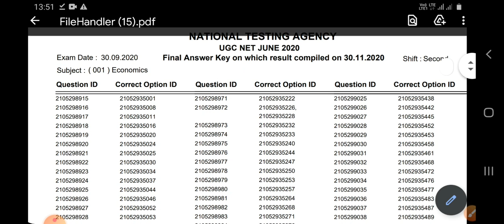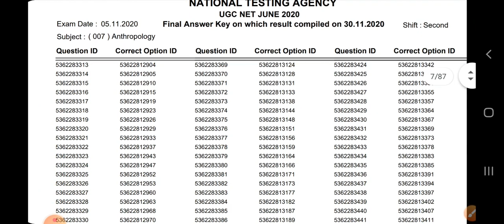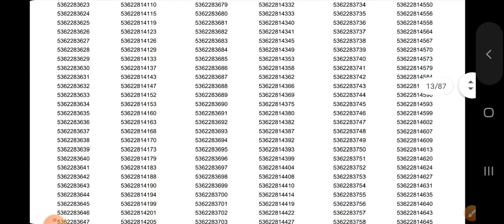Nta Ugc Net June Answer Key 2020|Ugc Net Final Answer Key 2020|Ugc Net Result 2020 Kab Aayega|JRF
UGC Net 2020 Final Answer Key Released !Nta UGC Net 24 Sep-13 Nov Final Answer Key Download/NTA JRF

🔴UGC Net Final Answer Key of 81 Subject
PDF download-

UGC NET RESULT 2020/NTA UGC NET RESULT 2020/UGC NET JUNE 2020 RESULT/Ugc NET RESULT 2020 Kab Aayega?

NTA UGC NET ANSWER KEY 2020 |
 HOW TO CHECK UGC NET ANSWER KEY 2020 UGC NET 2020 Result
 How to Check Official
UGC National Eligibility Test Result by NTA NTA UGC NET Exam Answer keys 2020
UGC NET 2020 September Question paper UGC NET 2020 Answer key UGC NET 2020 expected cut off